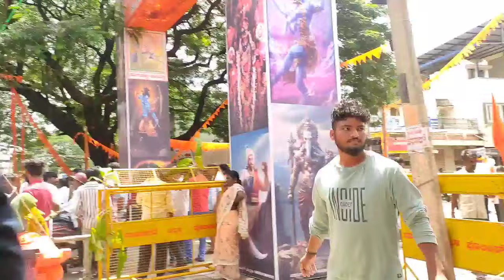ಸ್ವಲ್ಪದರಲ್ಲೇ ಮತ್ತೆ ಗಲಾಟೆ ಸ್ಟಾರ್ಟ್ 😨..ಇಷ್ಟು ವರ್ಷದಲ್ಲಿ ಮೊದಲನೇ ಸಲ ನೋಡಿದ್ದು ನಂಬ್ತೀರಾ😂